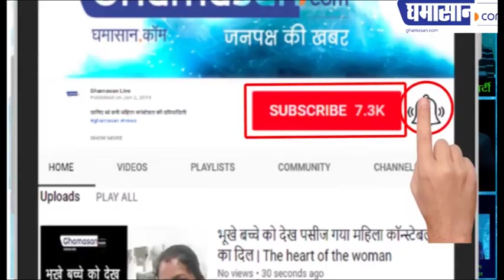बेचारे ऑटो वालों पर पुलिस ने लाठीचार्ज क्यों किया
वे तो प्रशासन के पास अपनी बात कहने गए थे